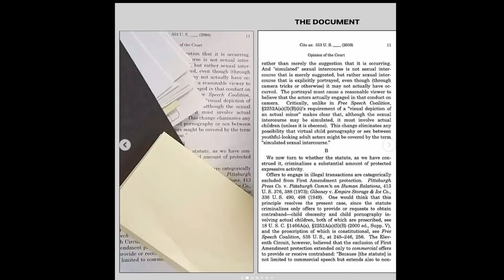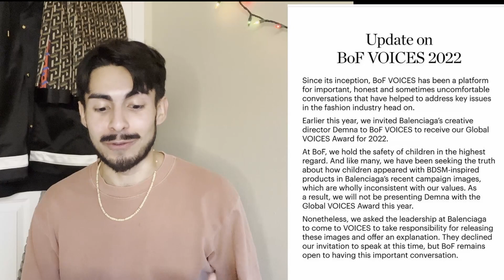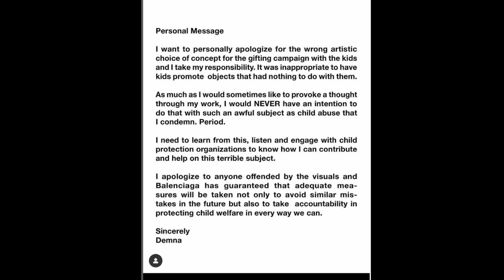Is Balenciaga CANCELED??? | Complete Timeline Exposed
Hello my loyal besties. Today I want to open up the discussion of what happened recently with Balenciaga's Holiday campaign. Here's a full  timeline of events so that we can hold space for the discussion of how to move forward from this as  a community.